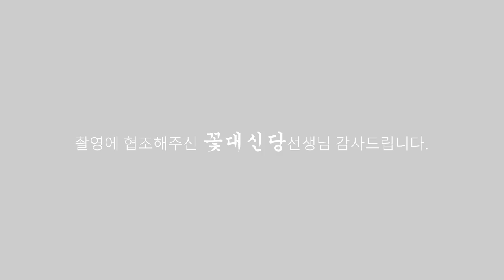(일산점집) 얼굴보자마자 바로 맞춘다. 쌉소름.. 어,, 이직때문에 왔구나???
감사합니다

★★★★꽃대신당선생님의 영상이 궁굼하다면??★★★★